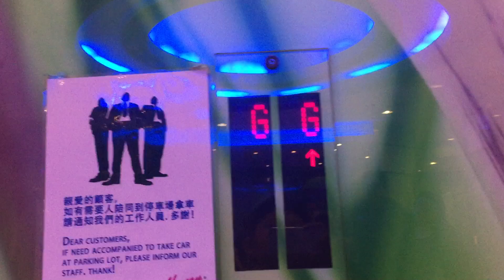(Old Video 2016) 2002 Toshiba TOPS-VF3 Traction Lifts at Casa Square, Puchong (Part 2)